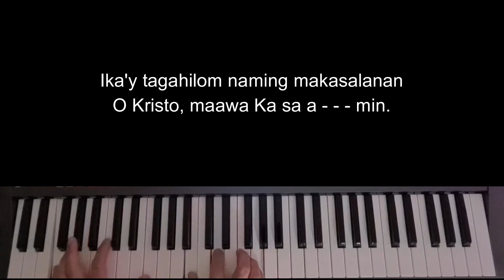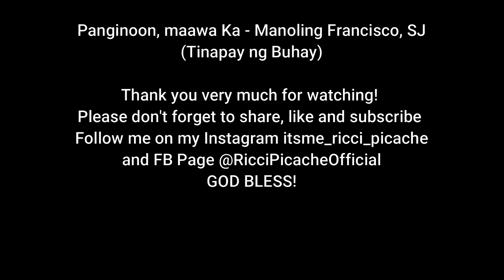PANGINOON, MAAWA KA [Tinapay ng Buhay] (Francisco) "Instrumental w/ lyrics" Cover music by RPicache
PANGINOON, MAAWA KA "Tinapay ng Buhay" by Manoling Francisco, SJ - Another cover music by yours truly.

GOD BLESS!